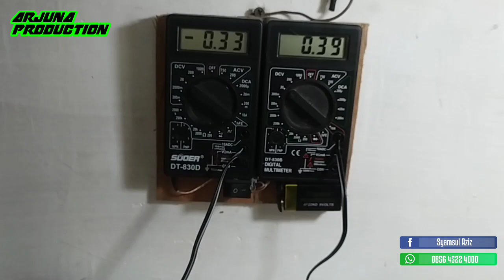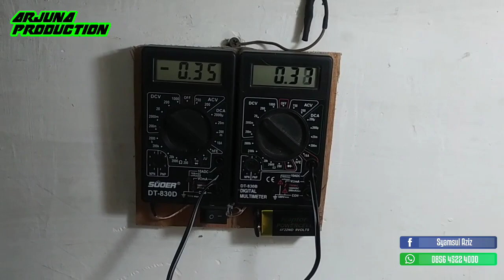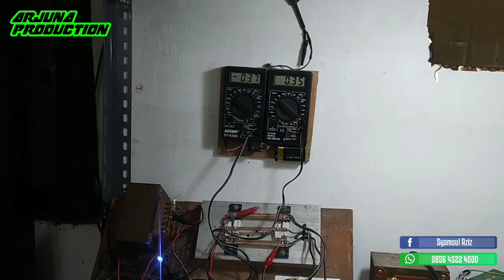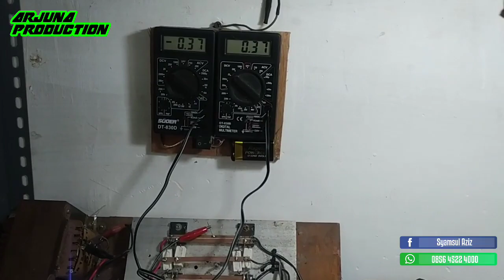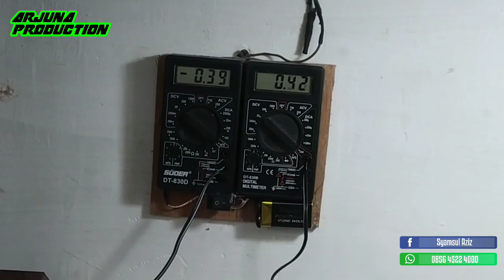Review dan Tes Ocl Balap 2u Cocok Buat Power 4ch Harga Murah